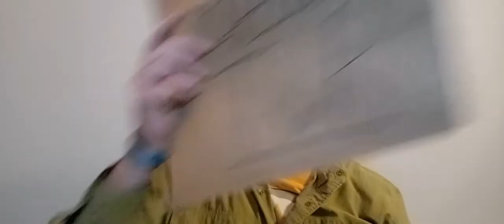Tcheeseburger TwR - #46 Bar Louie - Gastroburger Review - Supermanically Delicious!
Tcheeseburger TwR reviews the Gastroburger from Bar Louie while being loud and obnoxious. Episode #46 of 10,000!